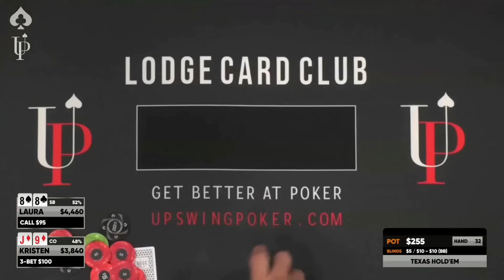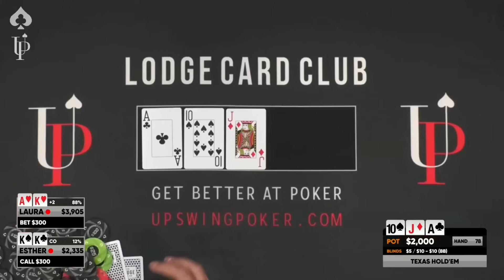FLOPPING FULL HOUSE In 3 Way Pot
In this poker hand, Laura flops a full house and goes for value.